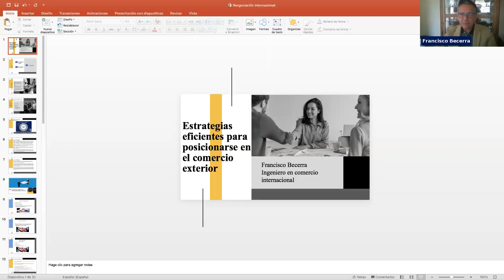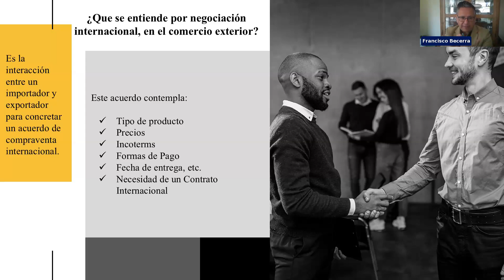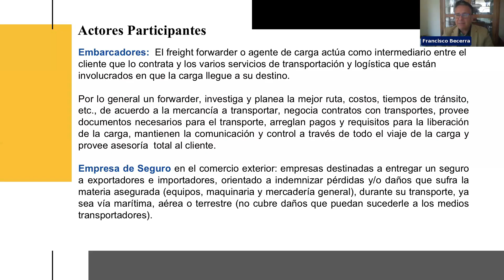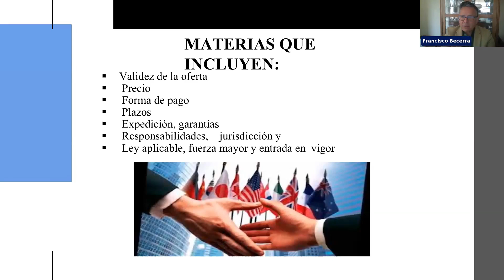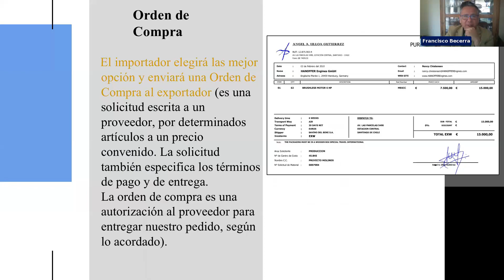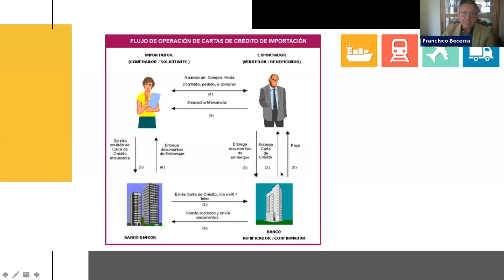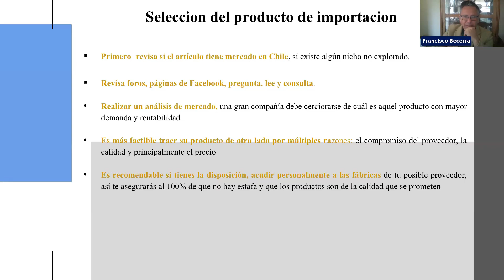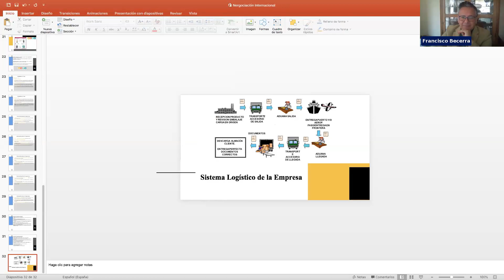Estrategias Eficientes para posicionarse en el Comercio Internacional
En este video aprenderás a dominar la gestión exportadora en su integridad, aprende tácticas esenciales para expandir tus productos globalmente con éxito.